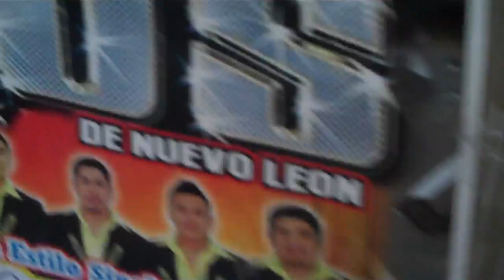Mystery Video 6